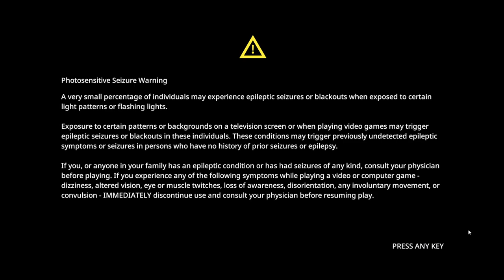GUNGRAVE GORE Walkthrough Part-10 (HINDI + ENGLISH)